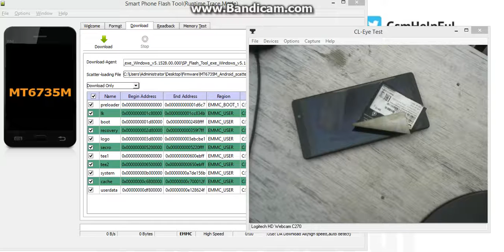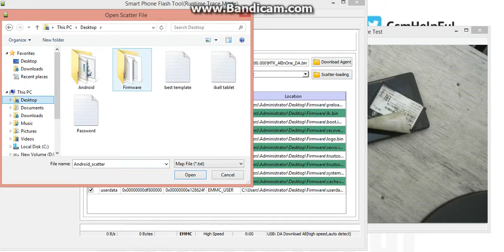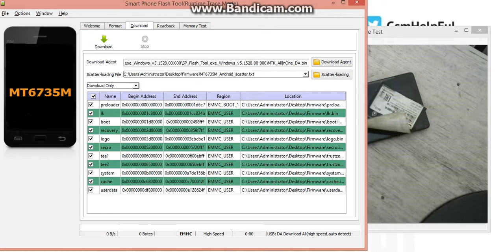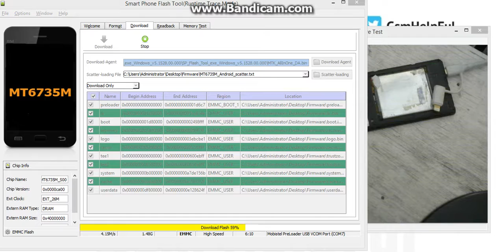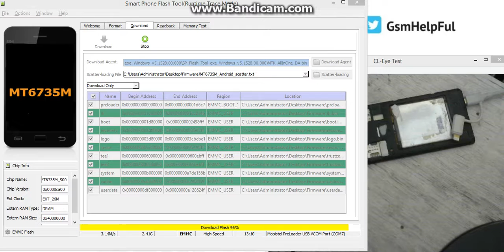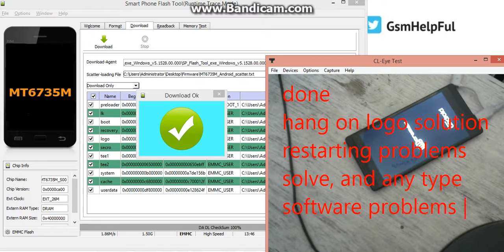How to Flash OR Fix Software Problems in Micromax Canvas Fire 4G Plus Q412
How to fix hang on logo, restarting, auto turn on internet connection, auto turn on WiFi connection, auto app installing, auto gone balance, pattern lock, screen lock in Micromax Canvas Fire 4G Plus Q412 ?

How to Flash OR Fix Software Problems in Micromax Canvas Fire 4G Plus Q412 - video

How to Hard Reset OR Remove Pattern Lock in Micromax Canvas Fire 4G Plus Q412

Micromax Canvas Fire 4G Plus Q412 USB Driver or Flash Tool